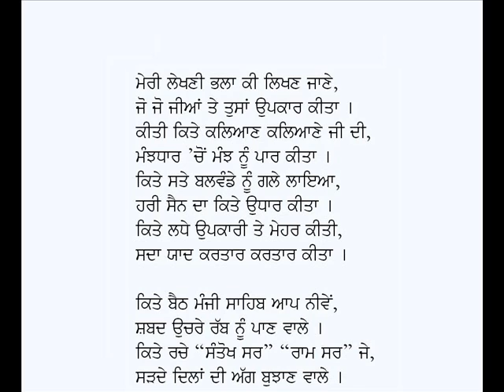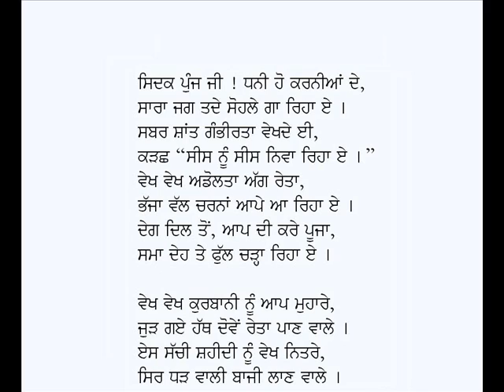Dharam Punj-Vidhata Singh Teer (Punjabi Kavita on Guru Arjan Dev Ji)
Punjabi Kavita: Dharam Punj
Poet: Vidhata Singh Teer
Voice: Karamjit Singh Gathwala